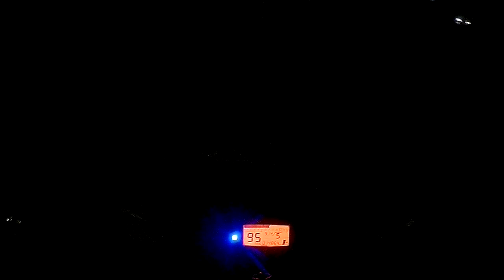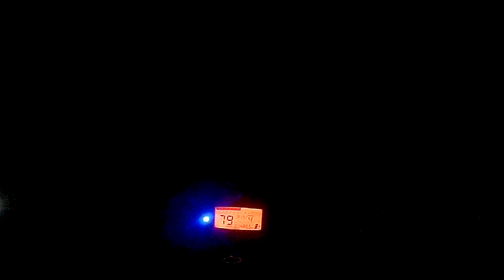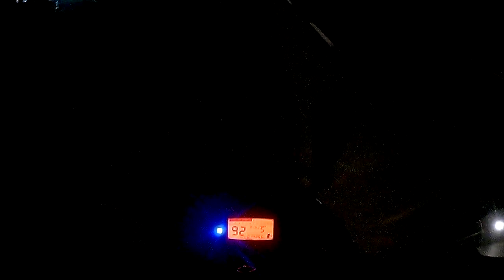panshet to home night